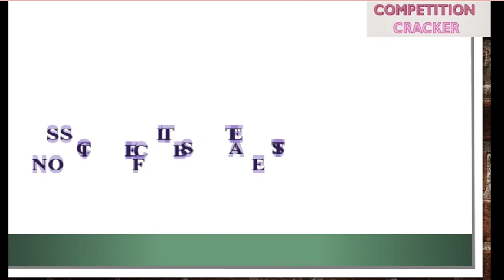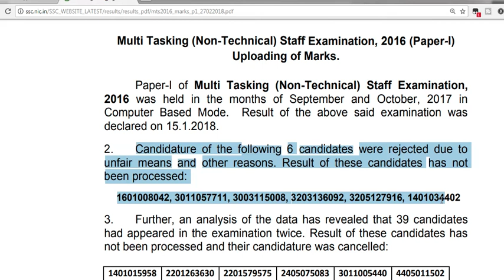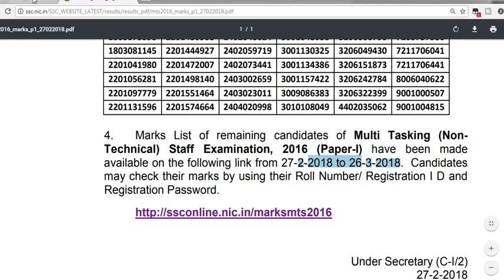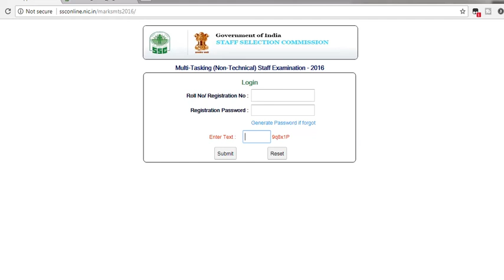SSC MTS 2016 LATEST NOTICE | Check Here SSC MTS Tier-I Marks Out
Dear Readers, SSC MTS Tier-I Marks: Staff Selection Commission (SSC) has declared the marks of SSC MTS [Multi-Tasking Staff (Non-Technical)] Examination Tier-I. The process of Document Verification of qualified candidates is conducting from 25th February 2018.